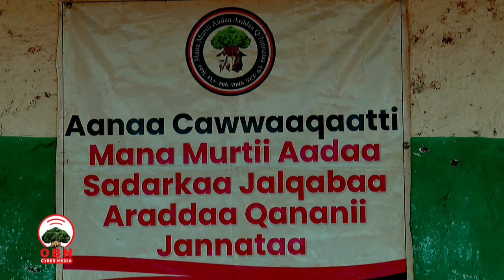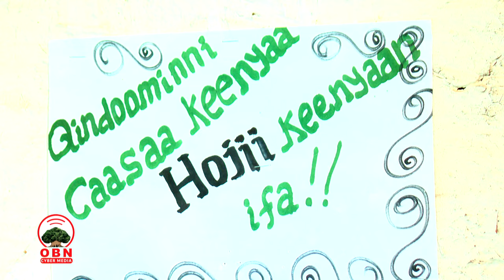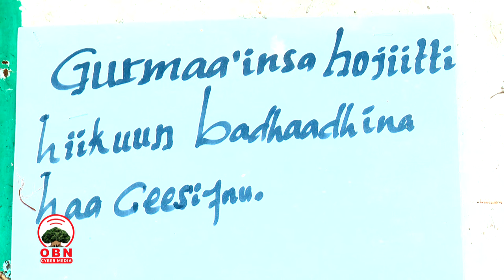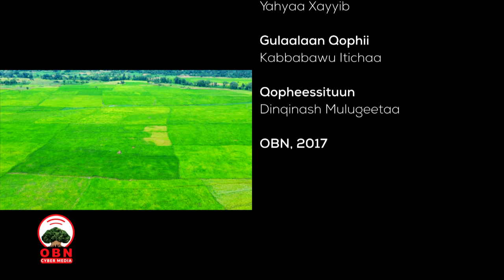Gammoojjii Mise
Aanaan Cawwaaqaa, aanaa gammoojjummaa qabdu garuu hojii misooma adda addaan misaa jirtu ta’uu agarsiisuuf yaadamee maqaan kun moggaafame.
2. Jecha qalbii namaa qabu
Fayyaa dahi (Afoola yeroo hojii ittiin wal jabeessaan)
Aanaan Cawwaaqaa teessoo Godina Buunnoo Beddellee kan taate magaalaa Beddellee irraa km 72 fagaatee argama. Jiraattotni Aanaa kanaa irra guddeessi hawaasa armaan sababa dhiphina lafaafi goginsaatiin Harargee Bhaafi Lixa irraa kaafamuun qubsiifaman yoo ta’u, yeroo ammaa kana haala qilleensa naannoottis madaqanii hojii misooma aanichaa adda addaa irratti bobba’anii jiru. Aanaan Cawwaaqaa sadarkaa caaseffamaa aanaatti bara 1997 kan hundoofte yoo ta’u, bal’ina lafaa heektaara 110,000 irratti baay’ina uummataa 120,000 of keessatti haammatee jiraachisaa jira.